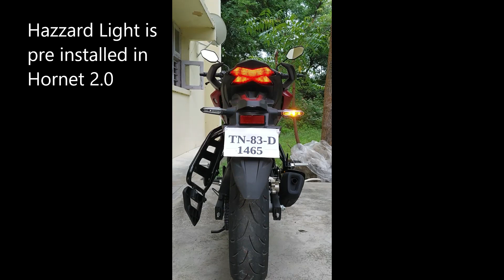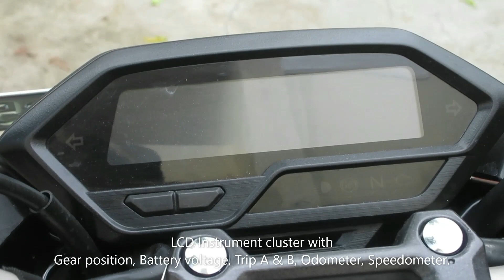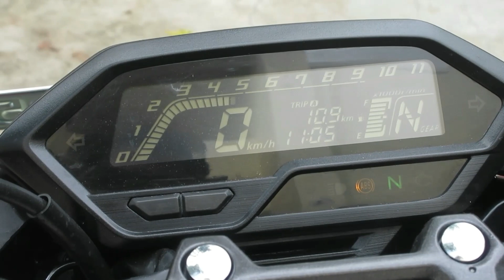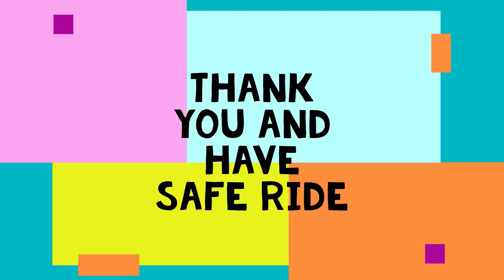Honda Hornet 2.0 walk around by Rahul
Walk around video after first service.